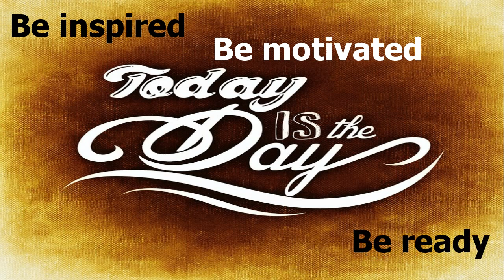If your actions inspire others to dream more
“If your actions inspire others to dream more, learn more, do more and become more, you are a leader.”-John Quincy Adams

Today’s words of wisdom are from John Quincy Adams.  John Quincy Allen was the 6th president of the United States.  He was very instrumental in shaping US foreign policy.